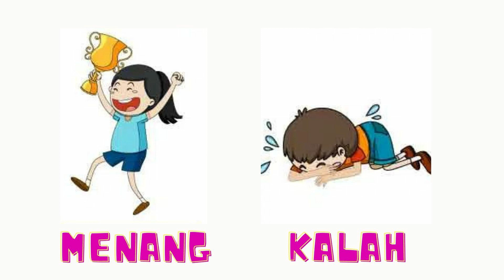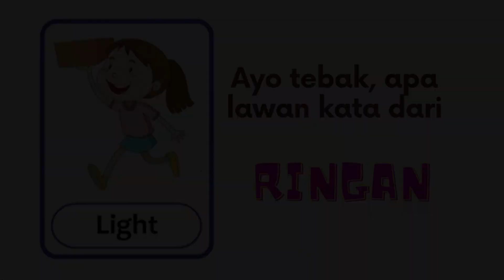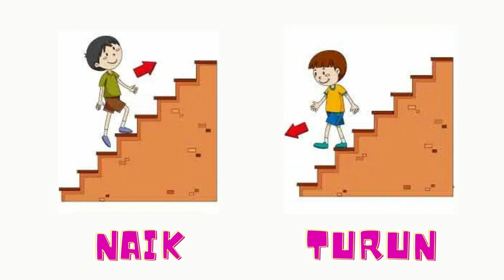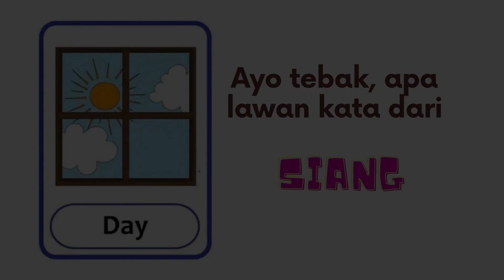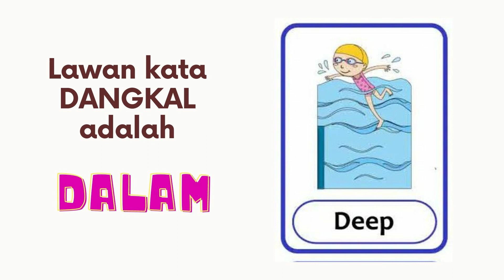BERMAIN TEBAK LAWAN KATA | Part 3 | Bermain Sambil Belajar | Belajar Melalui Bermain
Ayo tebak apa lawan kata dari BERANI dan nyanyikan bersama-sama supaya teman-teman ingat ya... Yuk! Bermain Tebak Lawan Kata.

Video serupa lainnya silahkan klik link di bawah ini